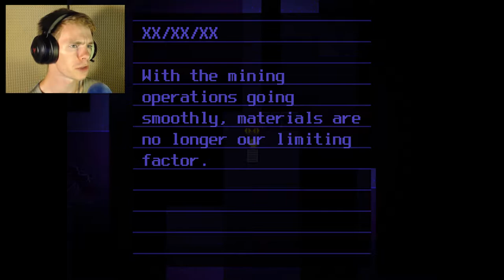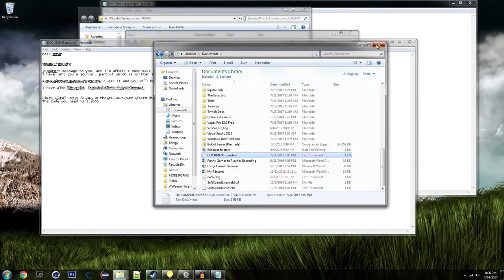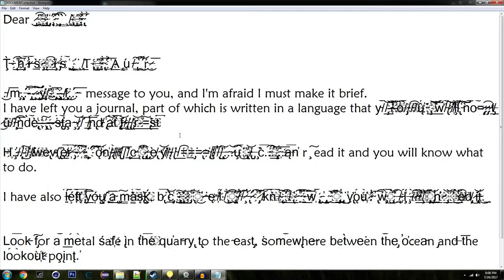Breaking the 4th Wall | OneShot | Eps. 2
Putting random codes randomly on my computer like it has rights...